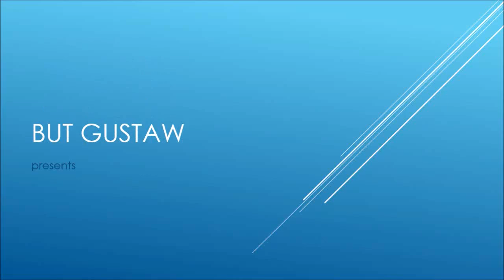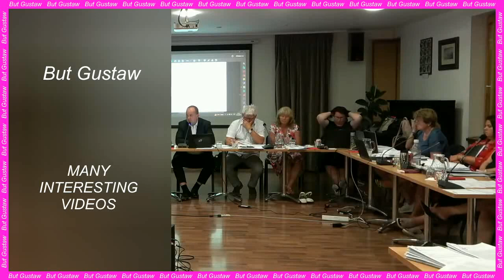shoeplay PwCmw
Topics:
What is presbyopia?
Scientists have grown antlers on the head of mice.
Biological vessels for liquid nitrogen – what are their characteristics and how to choose the right one?
Too much salt can interfere with the functioning of the immune system.